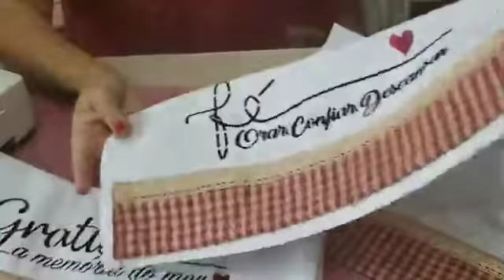Aula - Barra de Pano de Pratos usando Carimbos para fazer uma linda peça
Vamos nos aventurar nesta aula!! MUITOS RECADINHOS!!